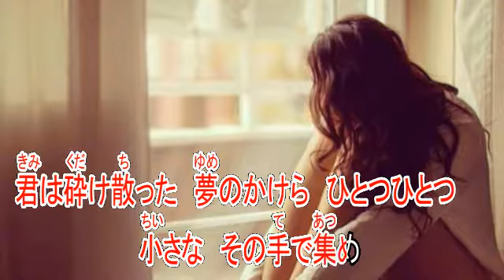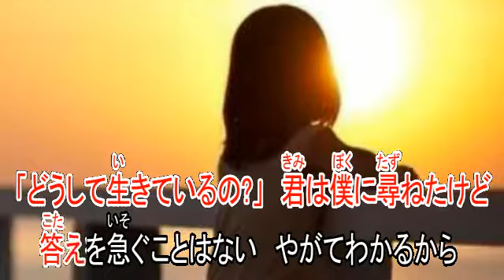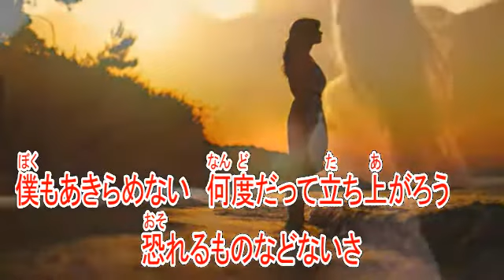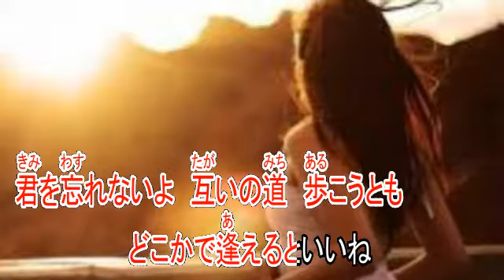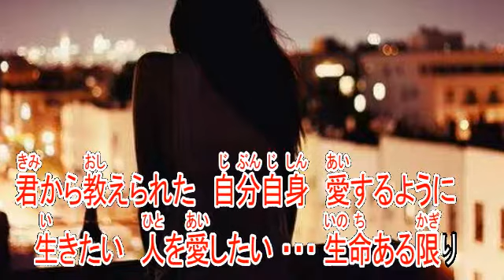君を忘れない 松山千春 ガイドボーカル（ボカロ）